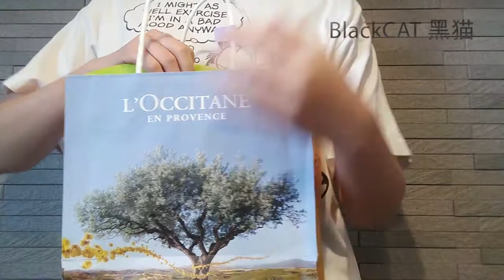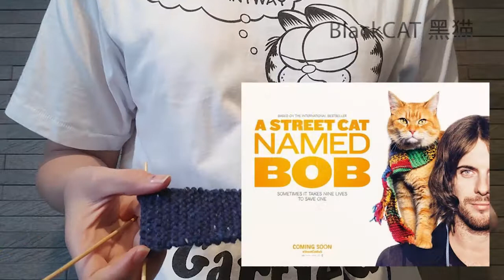【新年福袋】欧舒丹福袋里有什么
第一次尝试
好贵好贵好贵